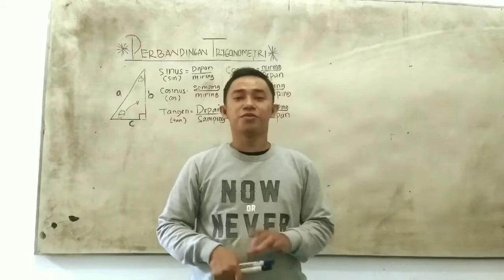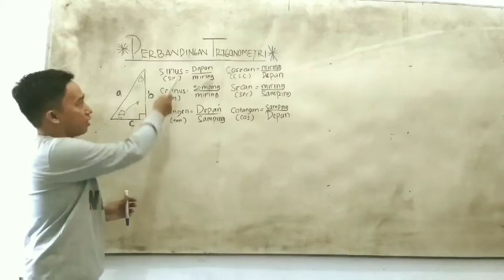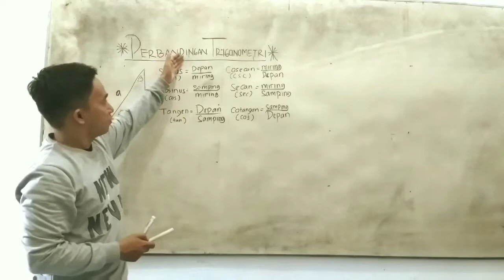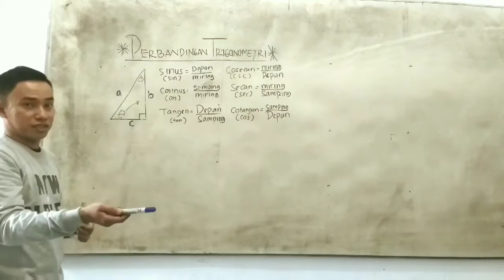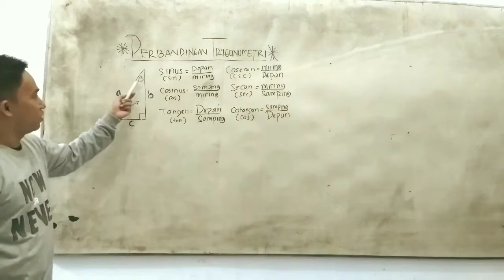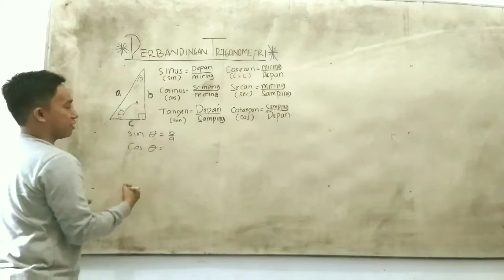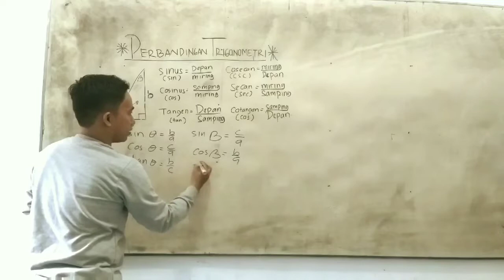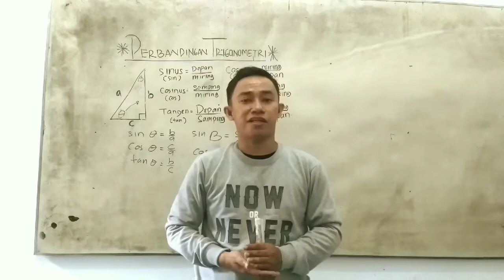DASAR DASAR TRIGONOMETRI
Matematika sma,UJIAN NASIONAL, SOAL HOTS MATEMATIKA ,sbmptn 2019,UN2019